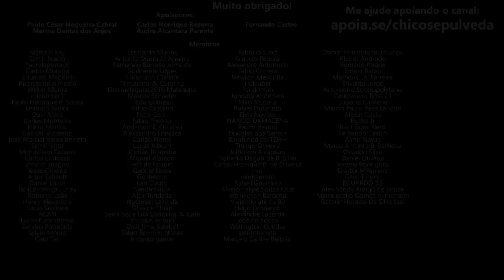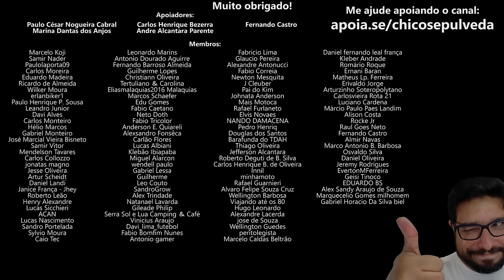A falácia da Honda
🔹Faça uma doação em Bitcoin ou Ethereum:
BTC: bc1ql5esj3ctne5gv9mqg54j4gsns280fpu3jfxqjm
ETH: 0x16be8dc1D7f74c1CB2AA2e02089EA5f5fd168bc3